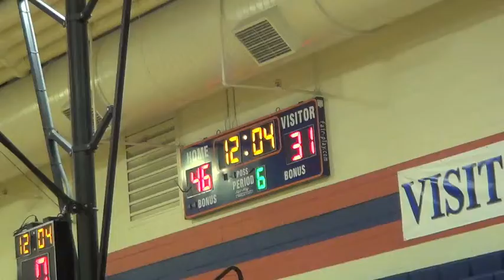LA Rockfish vs Texas Select, Fab 48 2013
Los Angeles Rockfish vs Texas Select Williams
Fab 48 17U Invitational Championship Bracket
Las Vegas, NV
27 July 2013